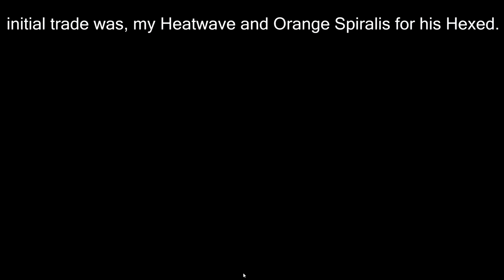SCAMMER CAUGHT! on Rocket League Attempts to Steals my HEATWAVE!! Part Two!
His name is MeGoFace, he changes it often though, heres the link to his profile.
Please report him!

Hey guys I hope you absolutely thought that video was pretty good.

What else. . .